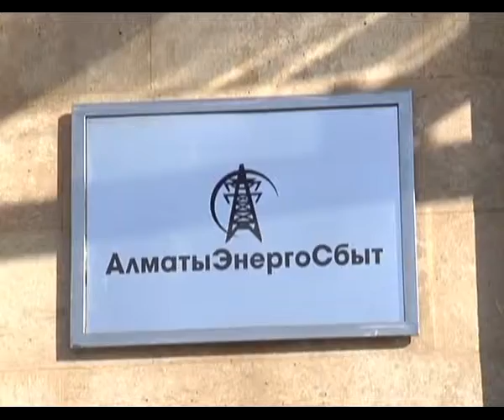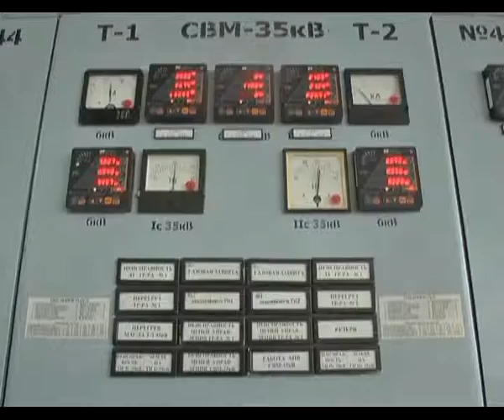Электр энергиясының бағасы қымбаттады